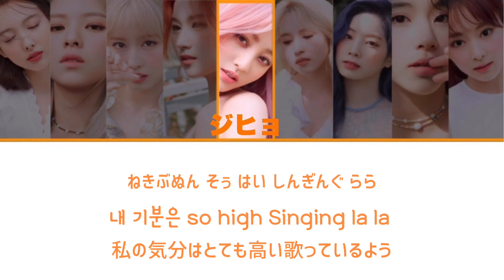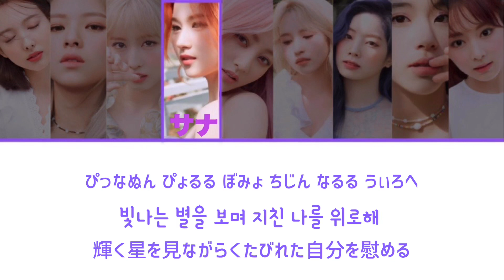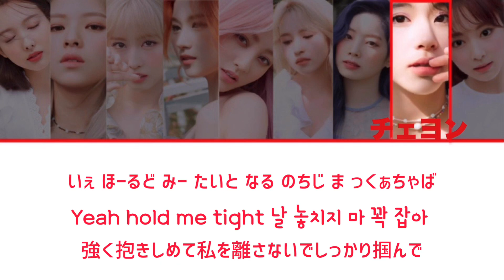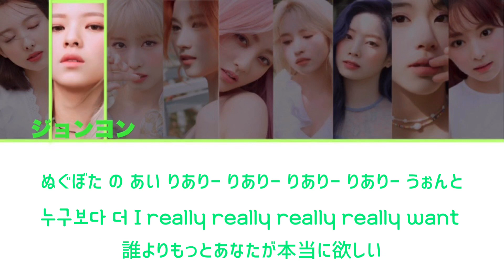［日本語訳・カナルビ］OXYGEN / TWICE